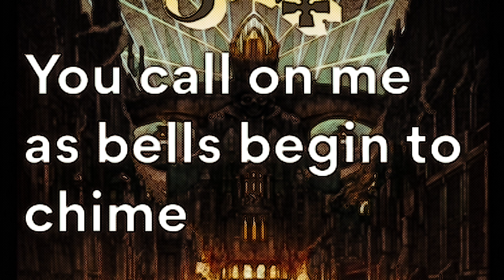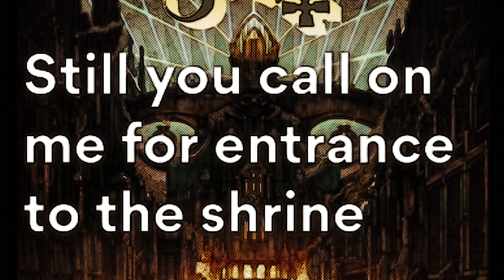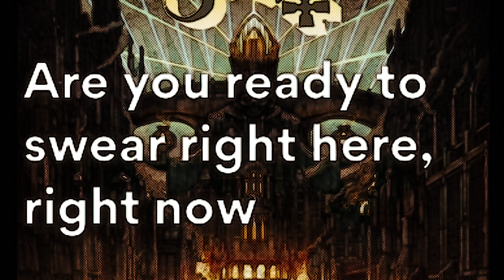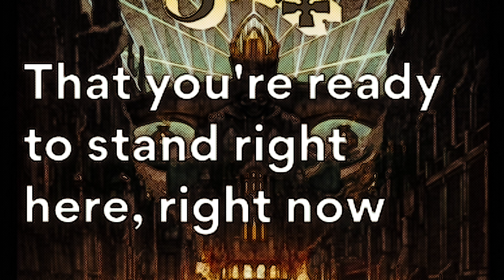Ghost - Square Hammer (Lyrics)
Living in the night
'Neath heavens torn asunder
You call on me to solve a crooked rhyme
As I'm closing in
Imposing on your slumber
You call on me as bells begin to chime
Are you on the square?
Are you on the level?
Are you ready to swear right here, right now
Before the devil
That you're on the square
That you're on the level
That you're ready to stand right here, right now
Hiding from the light
Sacrificing nothing
Still you call on me for entrance to the shrine
Hammering the nails
Into a sacred coffin
You call on me for powers clandestine